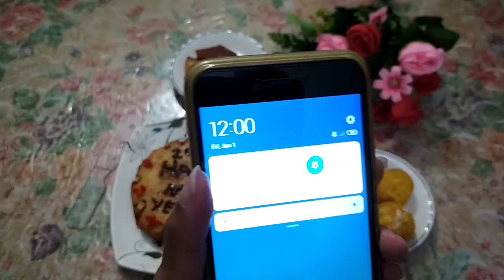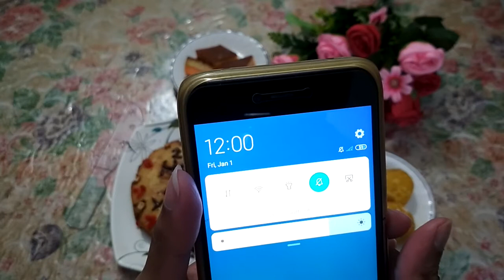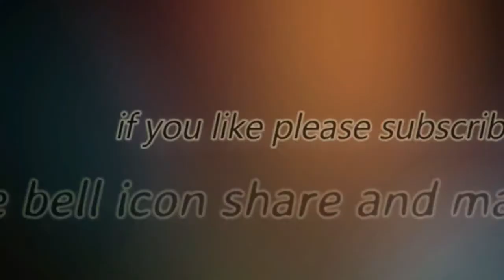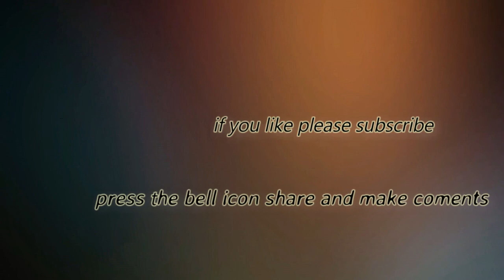31st night day 2020 & Happy New Year 2021 Celebration Vlog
31st night day 2020 & Happy New Year 2021 Celebration Vlog